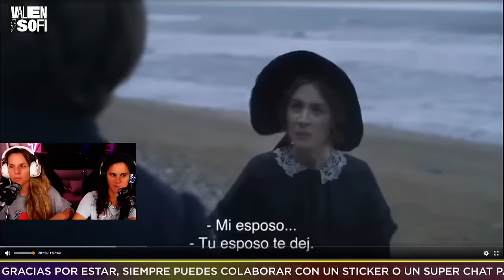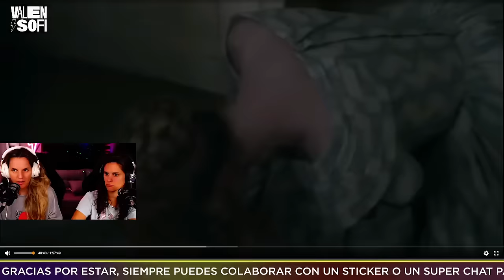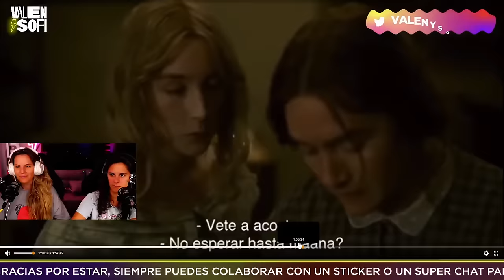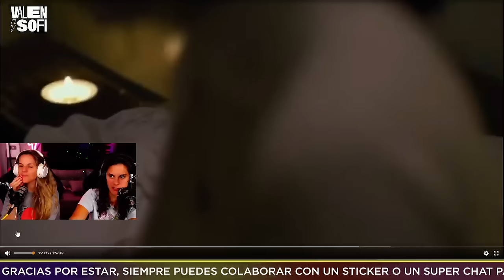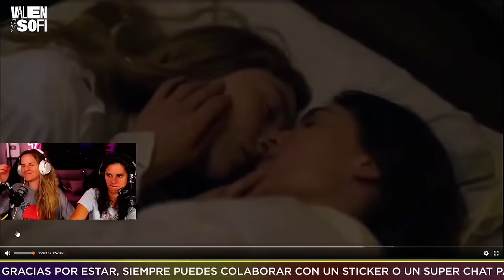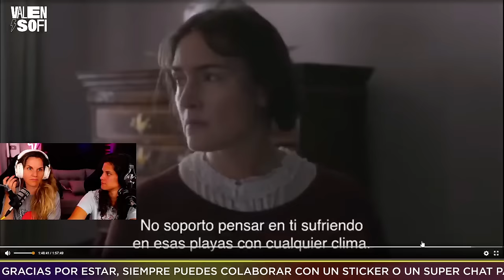MARY & CHARLOTTE | AMMONITE - KATE WINSLET AND SOAIRSE RONAN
HOY LES TRAEMOS A MARY & CHARLOTTE EN AMMONITE. INTERPRETADAS POR KATE WINSLET Y SAOIRSE RONAN.
Ammonite es una película de drama romántico de 2020 escrita y dirigida por el director y actor británico Francis Lee. La película está inspirada en la vida de la paleontóloga británica Mary Anning, interpretada por la actriz Kate Winslet. La trama de la película se centra en la relación de Anning con Charlotte Murchison, interpretada por la actriz Saoirse Ronan.
La película tuvo su premier el 11 de septiembre de 2020 en el Festival Internacional de Cine de Toronto, y su estreno en cines el 14 de enero de 2021 en Australia y el 26 de marzo de 2021 en el Reino Unido.
En la década de los años 40 del siglo xix, la aclamada paleontóloga autodidacta Mary Anning trabaja sola en la salvaje y brutal costa sur de Lyme Regis en Inglaterra. Quedando atrás los días de sus famosos descubrimientos, Anning ahora busca fósiles comunes para venderlos a turistas ricos para mantenerse a sí misma y a su madre viuda enferma. Cuando uno de esos turistas, Roderick Murchison, llega a Lyme en la primera etapa de una gira europea, le confía a Mary el cuidado de su joven esposa Charlotte, que se está recuperando de una tragedia personal. Mary, cuya vida es una lucha diaria en la línea de la pobreza, no puede permitirse rechazarlo, pero, orgullosa y apasionada por su trabajo, choca con la invitada no deseada. Son dos mujeres de mundos completamente diferentes.
Sin embargo, a pesar del abismo entre sus esferas sociales y personalidades, Mary y Charlotte descubren que cada una puede ofrecer lo que la otra ha estado buscando: ambas se darán cuenta de que no están solas. Es el comienzo de una apasionante historia de amor que desafiará todos los límites sociales y alterará el curso de ambas vidas de manera irrevocable.